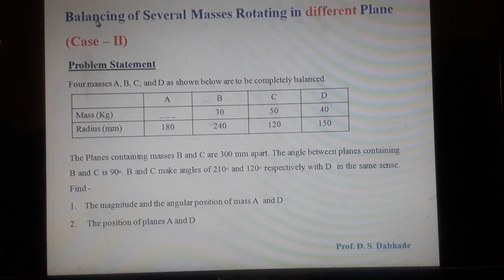Balancing of several masses rotating in different plane( Case-2) | TOM | Prof.D. S. Dabhade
Solution of Numerical based on -
Balancing of several masses rotating in different plane( Case-2)

Problem Statement -
Problem Statement
Four masses A, B, C, and D as shown below are to be completely balanced.

Mass  (Kg)        _ _ _ _          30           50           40

Radius (mm)      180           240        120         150

The Planes containing masses B and C are 300 mm apart. The angle between planes containing B and C is 90◦. B and C make angles of 210◦ and 120◦ respectively with D  in
the same sense. Find -
1.     The magnitude and the angular position of mass A  and D
2.     The position of planes A and D